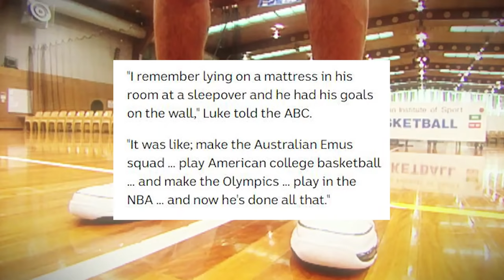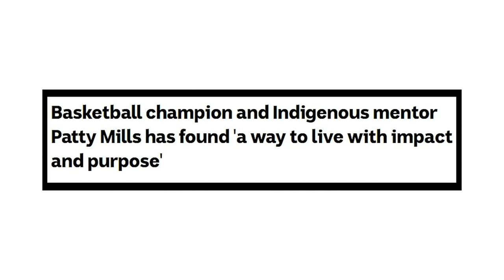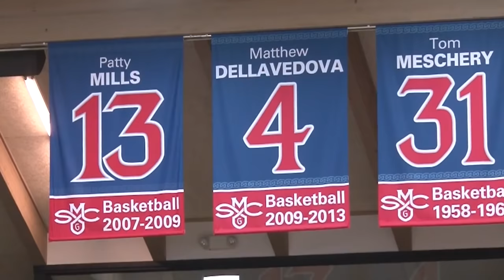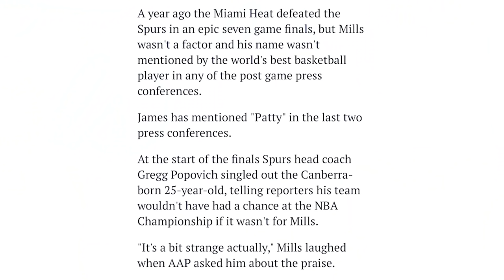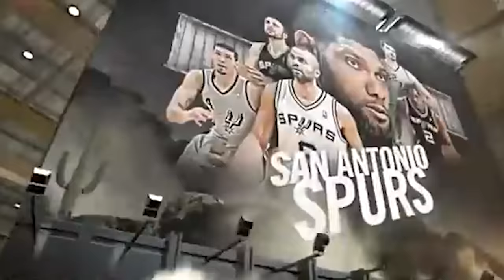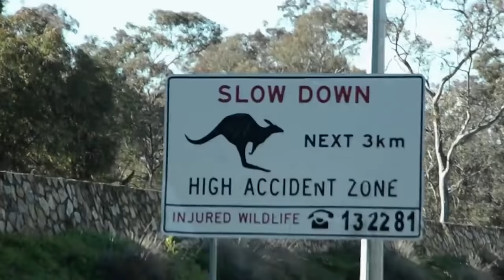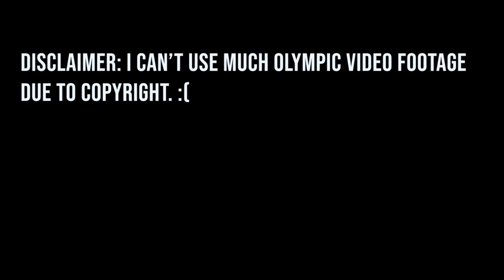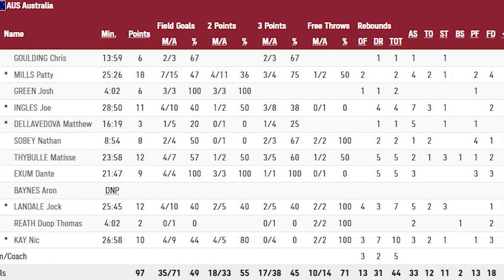Australia's Greatest Baller | The Story of Patty Mills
I LOVE PATTY MILLS!